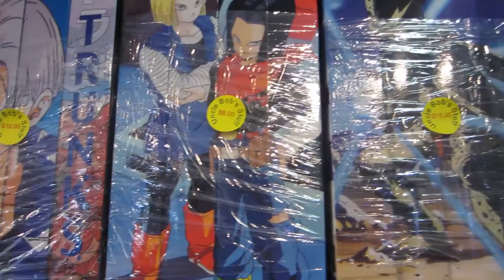Big Top Flea Market Adventure - Vlog 645 - 10/23/2016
Games and food!